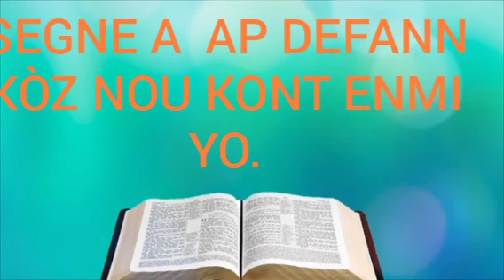SEGNE-A AP DEFANN KÒZ NOU,KONT ENMI